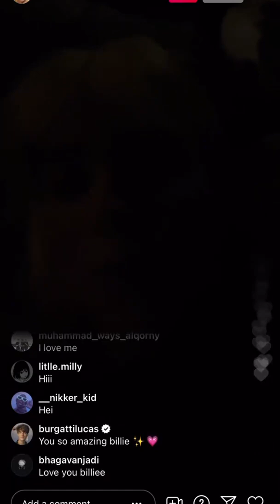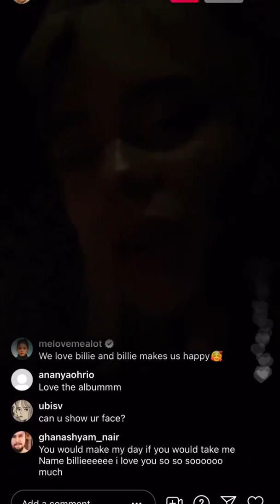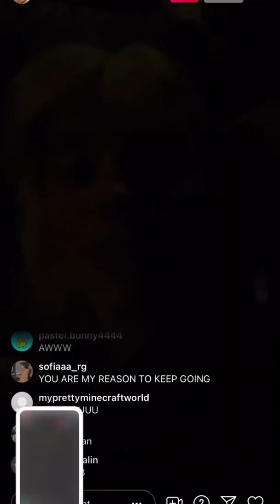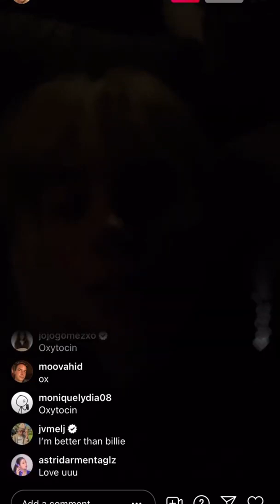Billie eilish new Instagram live1080P HD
ScoopS by Vercine Rico [a production house] based in Mumbai
editors creators curators writers voice over artists Needed
socials/websites